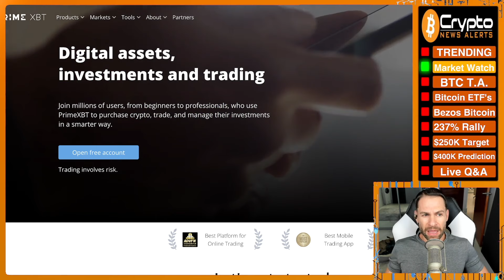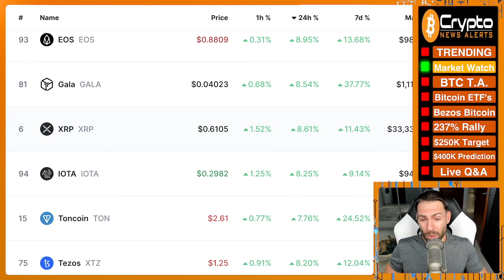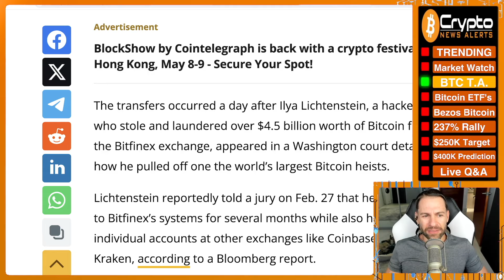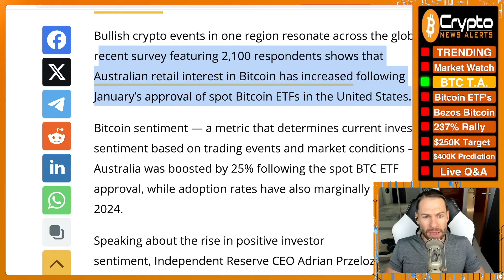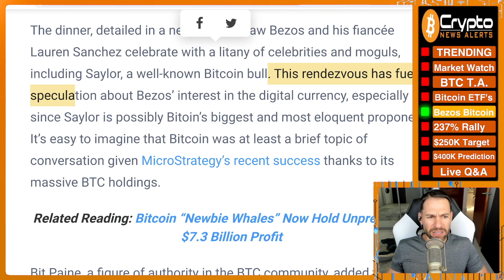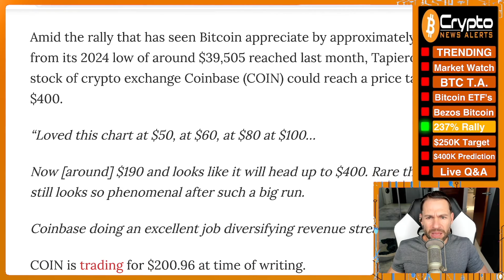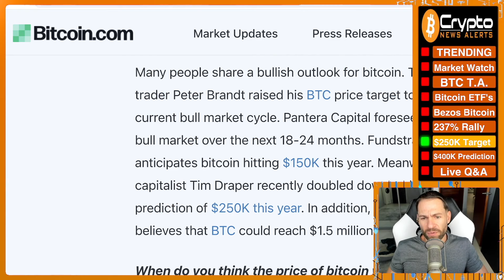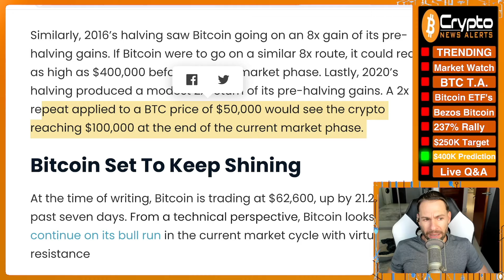“Bitcoin Will Rise to $400K by THIS Date”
PrimeXBT GET UP TO $7000

Legendary veteran crypto trader Peter Brandt predicts the Bitcoin price skyrocketing as high as 400,000 per coin post BTC halving by THIS date.

TimeStamps:
00:00 Trending
01:30 Prime XBT (Sponsored)
03:00 Market Watch
06:45 Bitcoin T.A.
14:30 Spot Bitcoin ETFs record new ATH of $680M as BTC bull run gathers pace
18:40 Is Jeff Bezos The Latest Bitcoin Billionaire?
21:30 Dan Tapiero Predicts BTC Will Explode by up to 237% This Year
24:00 Bitcoin Price Could Hit $250,000 'Sooner' Than Expected
27:00 “Bitcoin Will Rise to $400,000 Per Coin by THIS Date”

✔ Spot Bitcoin ETFs record new ATH of $680M as BTC bull run gathers pace
✔ Dan Tapiero Predicts BTC Will Explode by up to 237% This Year